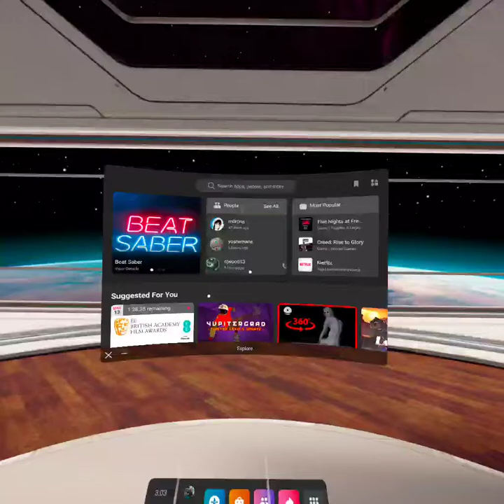Pavlov Shack vr: all reload animation weapons